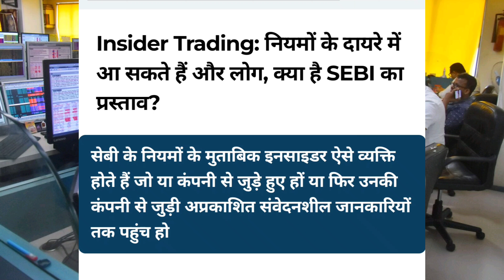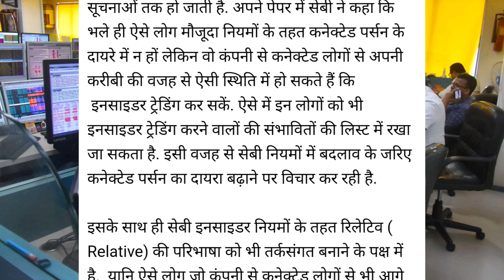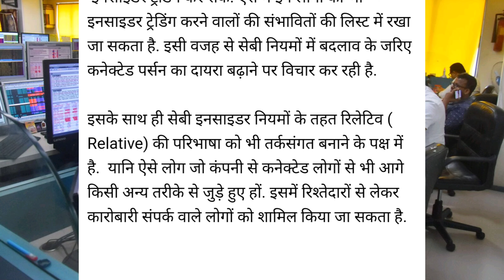SEBI Ne Uthaya Kadam Traders ke Liye News 😥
SEBI New Rule
SEBI New Update
SEBI
SEBI update
SEBI ne traders ke liye uthaya kadam
sebi share market,
sebi share market upsc,
sebi share market tamil,
sebi share market free course,
bharti share market sebi news,
share market sebi new rules,
share market sebi news,
sebi registered share market,
share market rules and regulations sebi,
share market mein sebi kya hai,
sebi action on bharti share market,
ravindra bharti share market sebi act,
ravindra bharti share market sebi action,
sebi on bharti share market,
ravindra bharti share market sebi,
bharti share market marathi sebi,
bharti share market marathi sebi news,
sebi stock market course,
sebi registered stock market course,
sebi in stock market,
sebi guidelines on stock exchange,
dr sebi explained,
sebi f&o report,
sebi fines pr sundar,
sebi stock market,
sebi on finfluencers,
sebi financial market,
what is sebi in share market,
js bank stock market,
sebi zee business,
g business share market,
z business share market live,
sebi share market mrunal,
sebi on share market,
sebi registered stock market telegram channel,
sebi guidelines for stock exchange,
sebi finance,
sebi f&o news,
3 july share market news,
sebi charges on share trading,
sebi role in capital market,
stock exchange and sebi,
sebi advisor